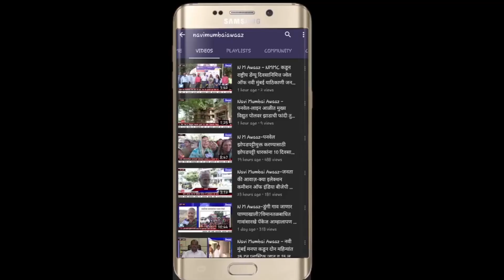N M Awaaz - मुंबई कृषी उत्पन्न बाजार समितीच्या निवडणुकीच्या रणधुमळीचा 2 मार्च ला निकाल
मुंबई कृषी उत्पन्न बाजार समितीच्या निवडणुकीत सुरुवात झाली असून राज्यात 92.57 टक्के मतदान पूर्ण झाले असून सोमवारी 2 मार्च रोजी सकाळी आठ ते दुपारी दोन वाजेपर्यंत निवडणूक निकाल जाहीर होणार आहेत अशी माहिती निवडणूक निर्णय अधिकारी शहाजी पाटील यांनी दिले
 byte शहाजी पाटील
या मतदानामध्ये  58 उमद्वारांचे भवितव्य मतपेटी मध्ये बँड झाले असून कोणत्या उमेदवाराच्या पारड्यात किती मते पडली आहेत याच्यावर 2 मार्च रोजी शिक्कामोर्तब होणार आहे